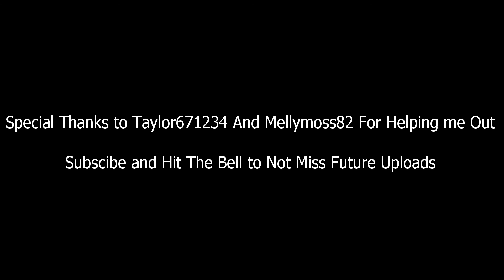Bloxburg Funny Moments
And Don't Forget to Smack That Like Button in Half!